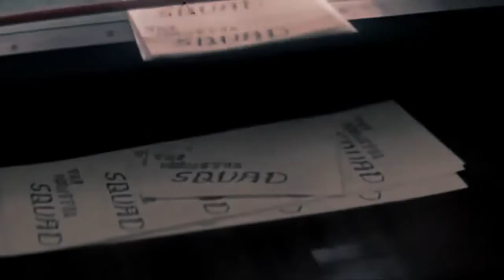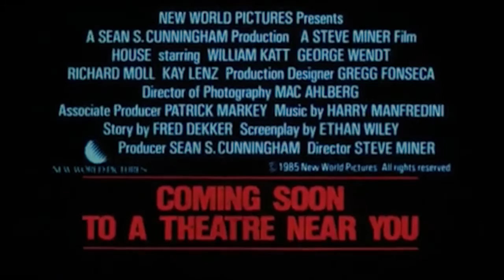Celluloid Macabre - Fred Dekker Triple Feature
Hidden amidst the grey hazed Sydney city scape far from the seemingly safe suburban expanses with it's flat screen televisions screeching out hour after hour of infomercial induced reality TV unrealities there flickers in the dark, CELLULOID MACABRE.

Celluloid Macabre is a monthly event at The Gaelic Club screening movie selections from the horror, exploitation and otherwise and in-between genres of decades past.

This month's offering see's Celluloid Macabre present American director, writer and all round horror movie savant, Fred Dekker with a triple feature presentation to thrill, chill and kill all good that may still exist within you.

Blood spattered popcorn as well as American Hotdogs and fillings available at the bar as well as an array of beverages to calm your shaken to shattered nerves.

There is assuredly no better reason to rise from your Sunday graves than to shamble and claw your way along to CELLULOID MACABRE this month.